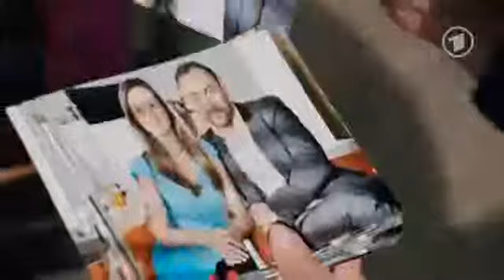Verbotene Liebe - Vorschau auf Folge 4485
Rebecca organisiert eine romantische Überraschung für Marlene. Durch Marlenes Zutun droht diese zunächst zu scheitern, wird dann aber doch noch ein voller Erfolg. Rebecca ist überzeugt, dass sie und Marlene ihre Krise endlich überwunden haben. Das scheint tatsächlich so, bis sie unwissentlich Giselle gegen sich aufbringt. Denn die weiß von einem Geheimnis, das Rebecca schon lange vor Marlene verschweigt.

Caro entzieht sich Thore und ihrem romantischen Moment, da sie nicht weiß, was es zu bedeuten hat. Obwohl sie sich wünschen würde, dass zwischen ihr und Thore mehr ist, ist sie dennoch davon überzeugt, dass er nur einen guten Eindruck machen wollte, um Giselles Story zu retten. Doch auch an Thore scheint dieser Moment nicht spurlos vorübergegangen zu sein. Als Giselle eifersüchtig feststellt, dass Caro es erstmals geschafft hat ihr die Show zu stehlen, bekommt sie ein schlechtes Gewissen.

Frank bekommt nicht mit, dass Charlie ihm gar nicht mehr so richtig böse ist, dass er die Magazine mit ihrer Dessous-Werbung einkassiert hat. Er hofft auf eine offizielle Versöhnung, zu der es jedoch zunächst nicht kommt, weil Charlie immer wieder etwas dazwischen kommt. Frank glaubt, dass er sich noch mehr ins Zeug legen muss, um seinen Fehler wiedergutzumachen, und organisiert weitere Magazine, die er überall eigenhändig verteilt. Charlie ist gerührt.